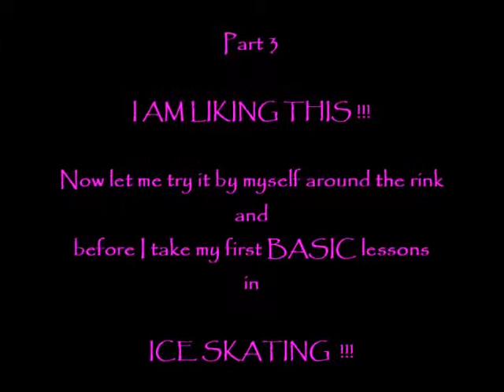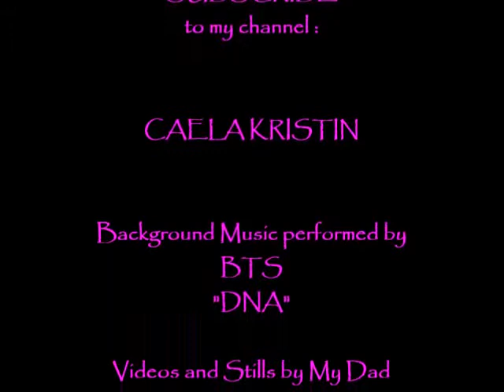Caela on Ice - Part 3 - My Third Day on Ice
This is Caela and This is my new Challenge.
And This is my 3rd Day on the Ice Skating Rink.
Still a Great Challenge. Fun and Exciting.

I Think I Like this...
I was able to go around on my own.. just like walking around the rink... Almost fell but I recovered.

Need lessons..!!!